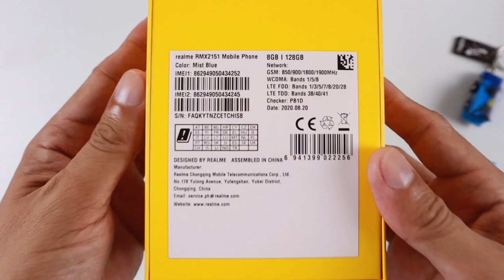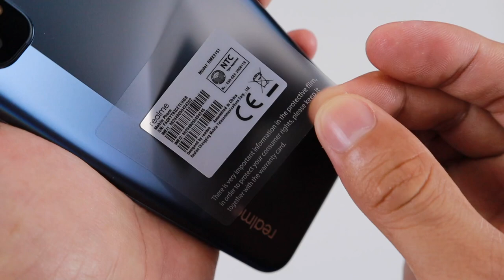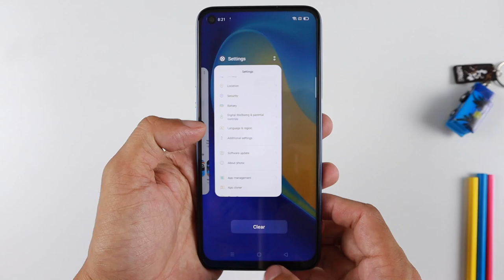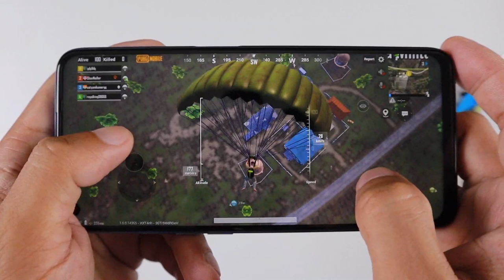Realme 7 Unboxing, Review & Camera Test | Zeibiz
Here is the unboxing, review and camera test video of the new smartphone Realme 7. The Realme 7 is a powerful device designed for gaming and photography. This device is powered by the latest Mediatek Helio G95 processor. It has a large screen display with 90hz refresh rate and a huge battery capacity of 5000mAh.

Realme 7 has an excellent performance with long battery life, smooth gaming graphics and amazing camera.

Realme 7 is now available in the Philippines for the price of PHP 14,990 8GB/128GB.